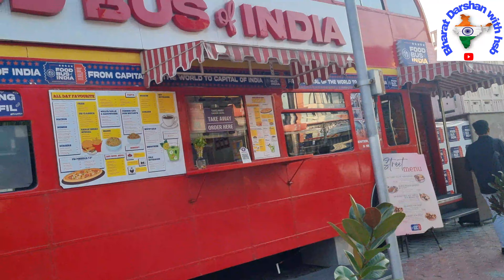Delhi Beautification and Transformation: A Guide from Lajpat Nagar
Delhi Beautification and Transformation: A Guide from Lajpat
The Beauty of Delhi: A Guide to Beautification and Transformation
How to Incorporate Delhi Beautification and Transformation into Your Home
Delhi Beautification and Transformation: A Step-by-Step Guide
Delhi Beautification and Transformation: A Guide to a Greener City
Who Can Benefit from Delhi Beautification and Transformation?
Why Is Delhi Beautification and Transformation Important?
Where Can You Find Delhi Beautification and Transformation?
When Was Delhi Beautification and Transformation Established?
What Are the Challenges of Delhi Beautification and Transformation?
10 Tips for Enhancing Delhi's Beautification and Transformation
10 Ideas for Enhancing Delhi's Beauty and Transformation
Top 10 Facts About Delhi Beautification and Transformation
10 Steps to Transform Delhi Through Beautification and Transformation
Delhi Beautification and Transformation: A Top N List
The Impact of Delhi Beautification and Transformation on the City
How Delhi's Beautification and Transformation is Transforming the City
Exploring the Benefits of Delhi Beautification and Transformation
Delhi Beautification and Transformation: A Journey of Self-Discovery
Delhi Beautification and Transformation: A Path to a Brighter Future,
10 Tips for Enhancing Delhi's Beautification and Transformation,
10 Ideas for Enhancing Delhi's Beauty and Transformation,
10 Steps to Transform Delhi Through Beautification and Transformation,